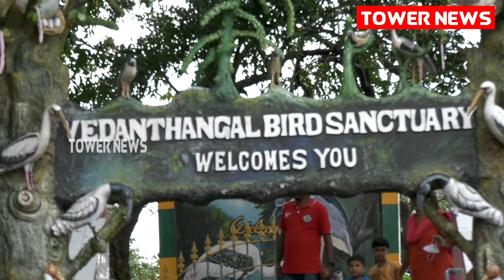Vedanthangal Paravaigal Saranalayam | Vedanthangal Bird Sanctuary | Vedanthangal Birds Video